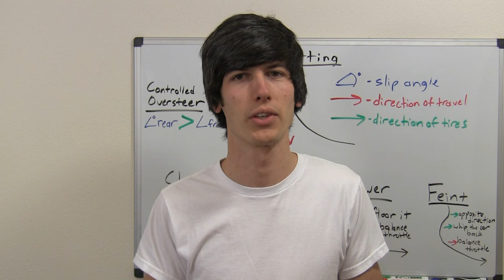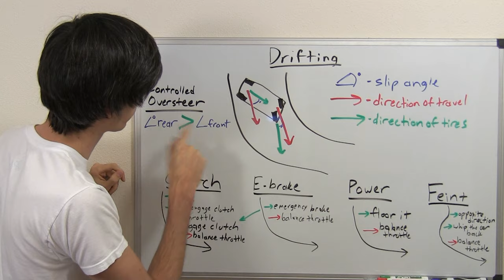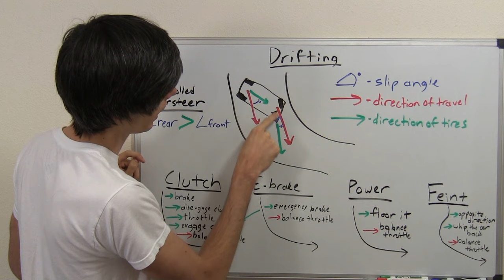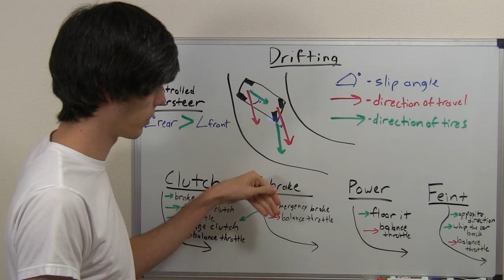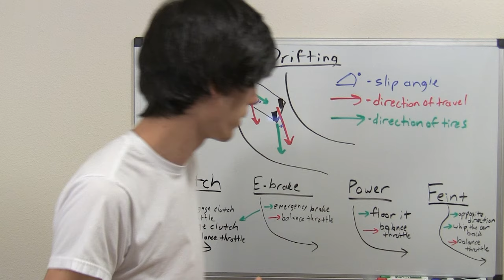What is Drifting - Explained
What is drifting? How does drifting work? What are the different types of drifts? In this video I give an educational glance into something based purely on having a good time. The drifting footage was filmed during Driftober 2012 at Pat's Acres in Canby, Oregon.